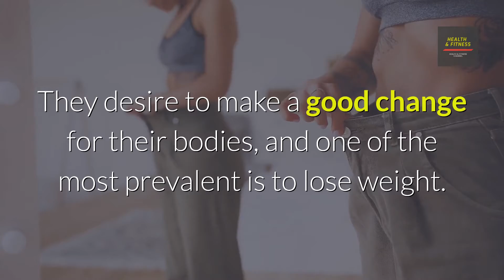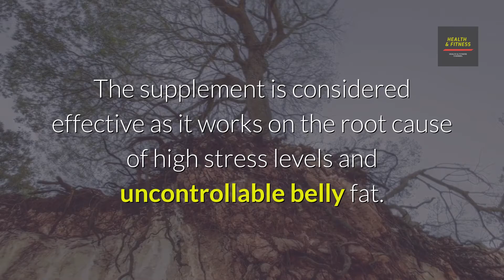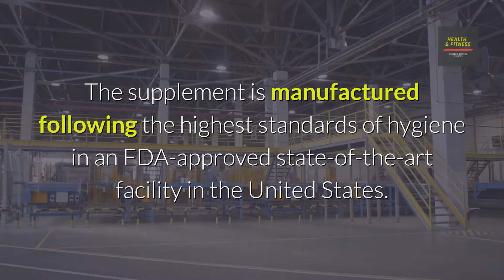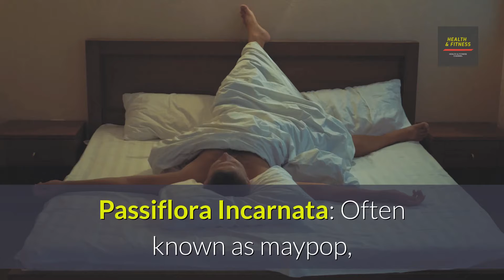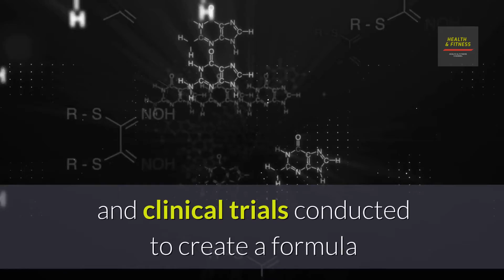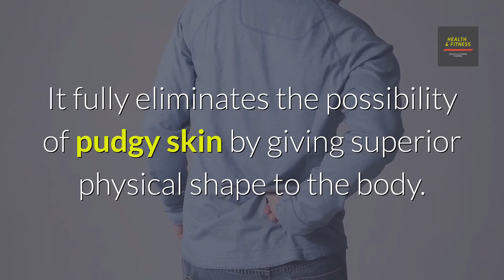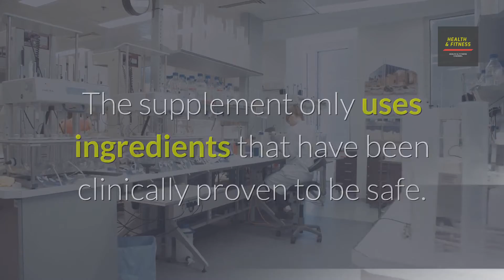Revitaa Pro Review | You NEED To Know The Truth On REVITAA PRO | Pros and Cons and More!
Welcome to Revitaa Pro Review! In this video, we are going to provide you with the Revitaa Pro Review, And give you a comprehensive detail it.

What Is Revitaa Pro?

Revitaa Pro is a nutritional supplement that offers to provide natural stress relief and healthy weight loss. The formula was created by Robert Miller with help from renowned Japanese health practitioner Dr. Nakamura. The supplement is considered effective as it works on the root cause of high stress levels and uncontrollable belly fat.

The supplement is made from natural ingredients that are backed by scientific research and have proven to be effective. The formula also draws on knowledge from recent research findings from top institutions and scientists.

The supplement is manufactured following the highest standards of hygiene in an FDA-approved state-of-the-art facility in the United States. Each bottle of the supplement contains a 30 month supply of 60 easy-to-swallow capsules and each capsule is gluten-free, non-GMO, and safe.

I will back to you as soon as possible.